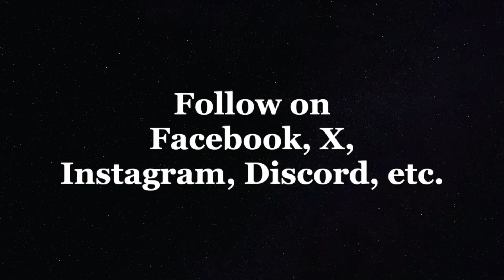The Exorcist PARODY Trailer - P.A. Productions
The presentation of The Exorcist will be coming this Friday!